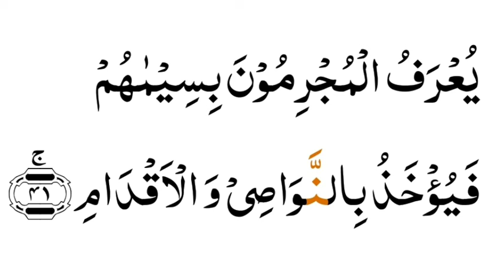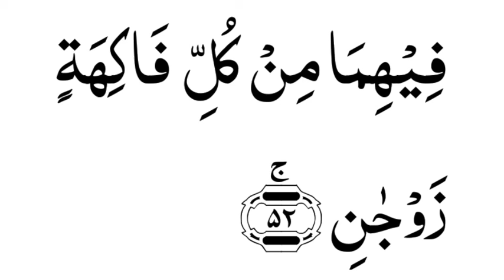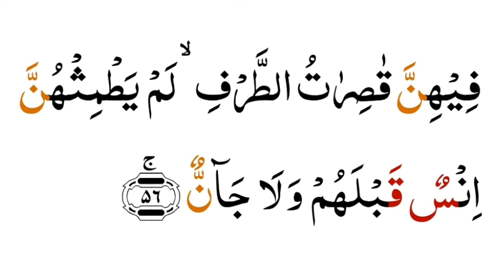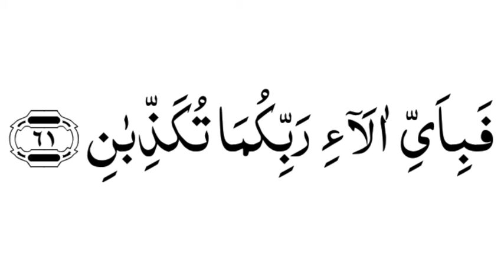সূরা রহমান শুদ্ধ করে উচ্চারণ শিখুন | সূরা আর-রহমান আয়াতঃ ৪১-৬০ | পর্ব- ৫ | Surah Ar-Rahman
সূরা রহমান শুদ্ধ করে উচ্চারণ শিখুন | সূরা আর-রহমান আয়াতঃ ৪১-৬০ | পর্ব- ৫ | Surah Ar-Rahman Ayat: 41-60 Part -5

সূরা আর-রহমান পর্ব -৫ ভিডিও লিনকঃ